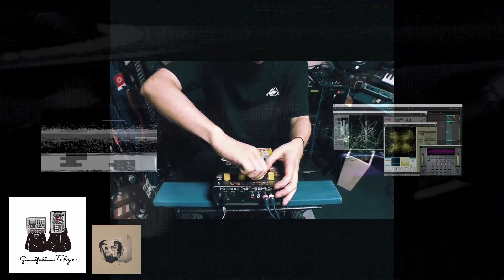miffrino / Labyrinth : sp404sx beat live at Tiny room studio